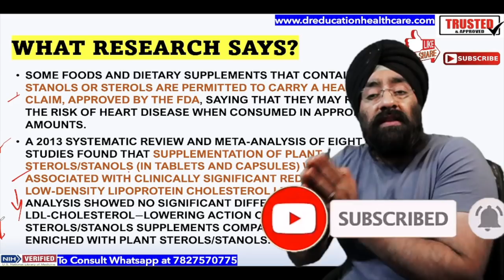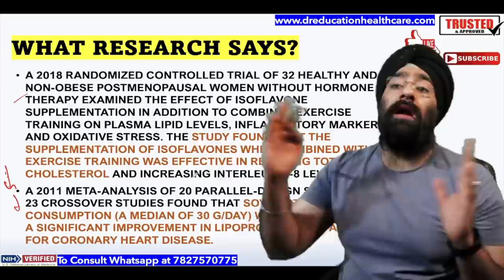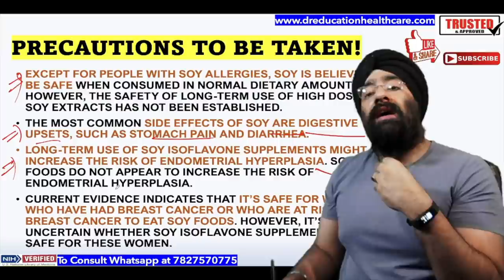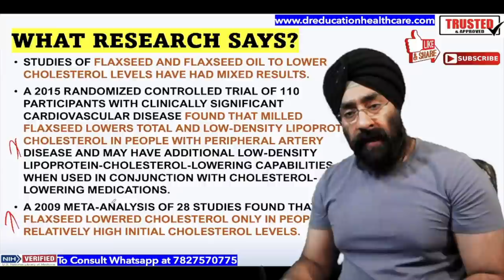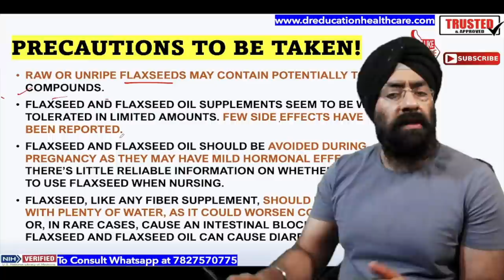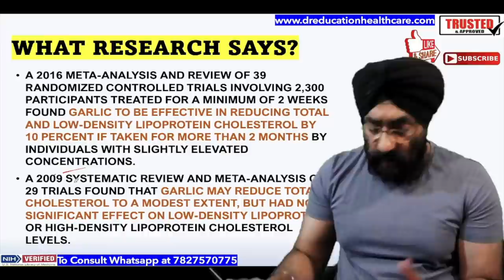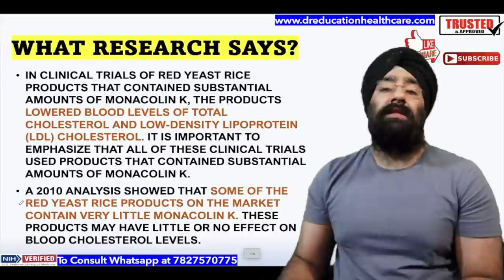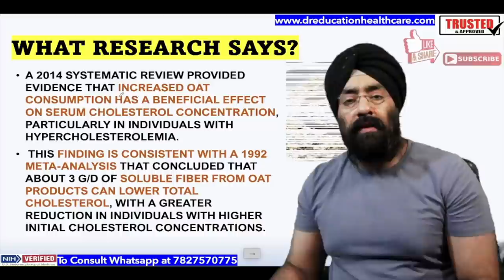What Foods can actually reduce your cholesterol levels | 100% Science | Dr.Education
* 1 year in Medical ICU.
* 1 year in Emergency & Casualty.
* 3 months each in Surgery, Neurology, Pediatrics and Family medicine.

Thanks & Regards
Dr.PARAMJEET SINGH

cholesterol control,
cholesterol kam karne ke upay,
cholesterol lowering foods,
cholesterol kam karne ka tarika,
cholesterol levels normal range chart,
cholesterol and triglycerides,
a cholesterol lowering diet plan,
all about cholesterol,
cholesterol badhne se kya hota hai,
bad cholesterol removal,
bad cholesterol kam karne ka tarika,
bad cholesterol,
bad cholesterol foods,
bad cholesterol symptoms,
cholesterol control food,
cholesterol control in hindi,
carnivore diet cholesterol,
control cholesterol naturally,
cholesterol diet,
cholesterol diet food chart,
diet for high cholesterol,
diet for cholesterol patient,
diet for cholesterol reduction,
cholesterol explained